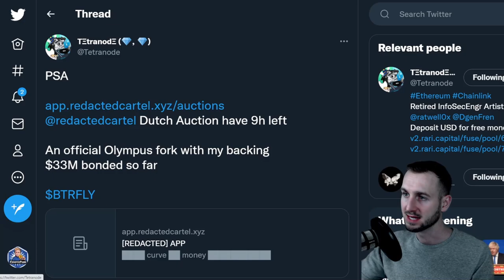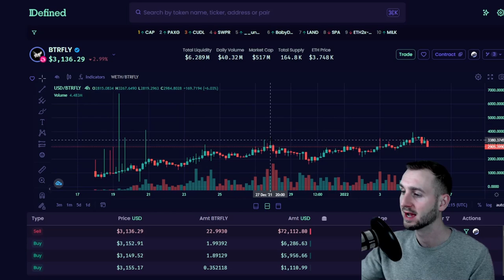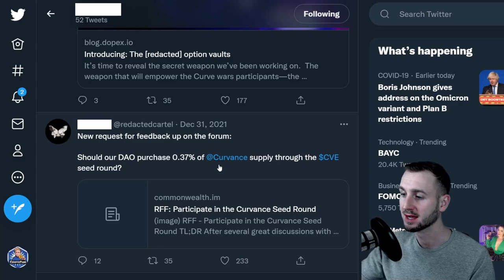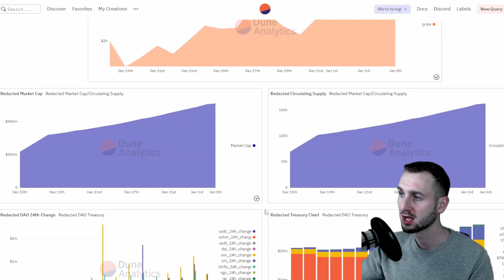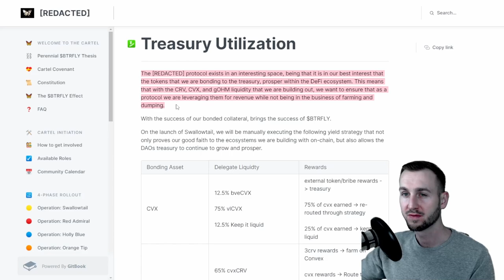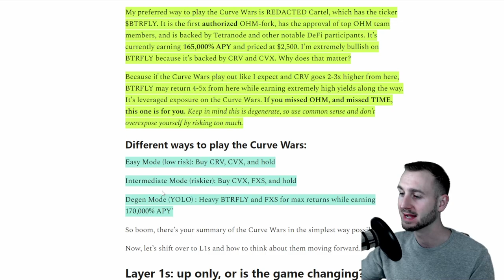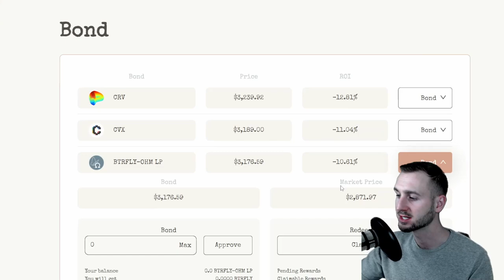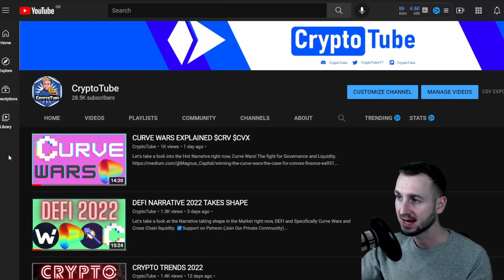REDACTED CARTEL $BTRFLY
[Redacted] Cartel. A brief overview of what it is and how it works.
DYOR below. $BTRFLY

This link will get you a $50 Bonus in BTC when you sign up and deposit $400 on the app!
If prompted to add the code: 12732167e3